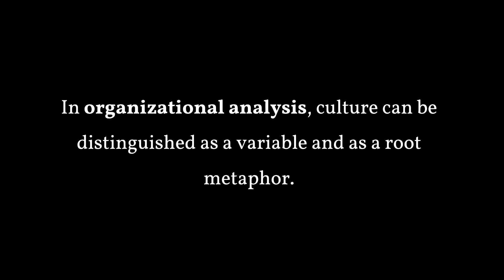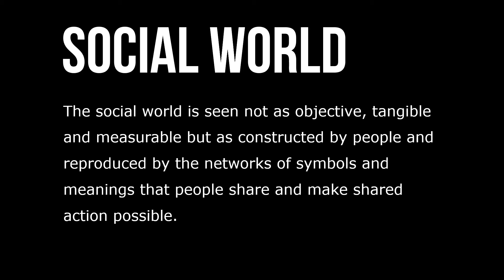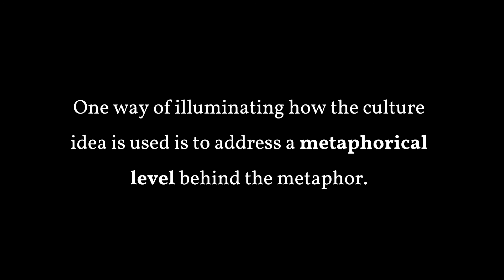Culture as a Critical Variable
In organizational analysis, culture can be distinguished as a variable and as a root metaphor. Researchers who see culture as a variable draw upon a more traditional, functional view of social reality and try to improve models of organization by taking sociocultural subsystems into account. In contrast, researchers who see culture as a root metaphor approach organizations as if they were cultures and draw upon anthropology in developing radically new theories or paradigms.

Researchers who treat culture as a variable recognize that organizations possess distinct cultural traits, such as values, norms, and verbal expression, and that these features affect the behavior of managers and employees. The proponents of this view suggest that getting the right culture in place is expected to have recognizable effects on important outputs such as loyalty, productivity and perceived quality of service. Instead of considering culture as something that an organization has, researchers proceeding from the root-metaphor idea stress that the organization is a culture.

The social world is seen not as objective, tangible and measurable but as constructed by people and reproduced by the networks of symbols and meanings that people share and make shared action possible. The notion of culture as a root metaphor means that the cultural image guides all perception and interpretation of what goes on in organizations. Seemingly ‘objective’ things, such as numbers of employees, turnover, physical products and customers, become of interest (almost) only in terms of their cultural meanings. One way of illuminating how the culture idea is used is to address a metaphorical level behind the metaphor.